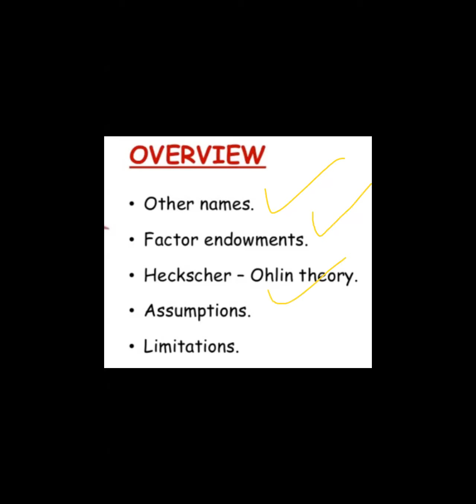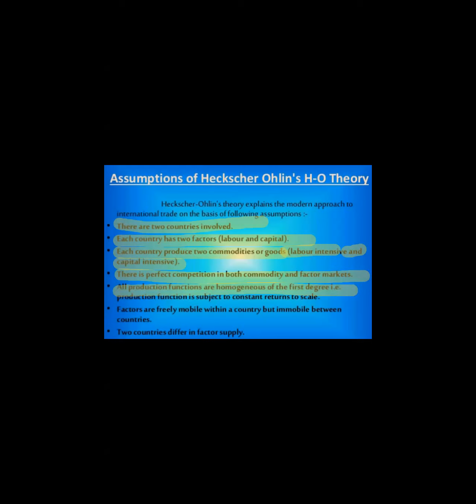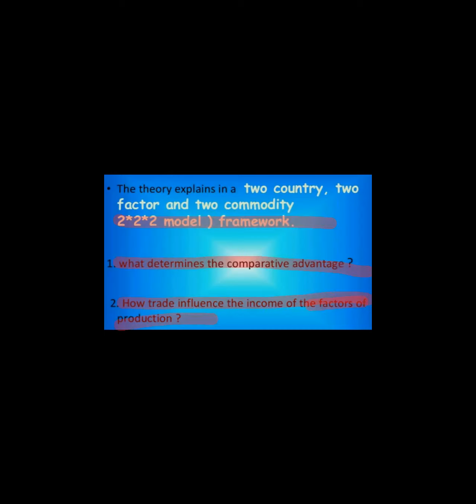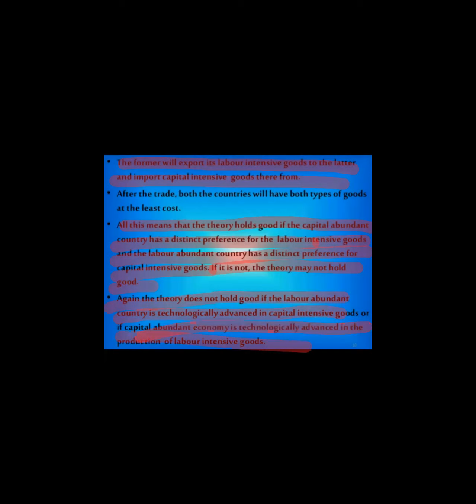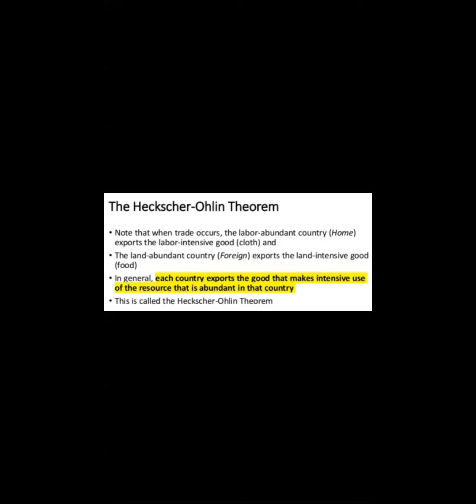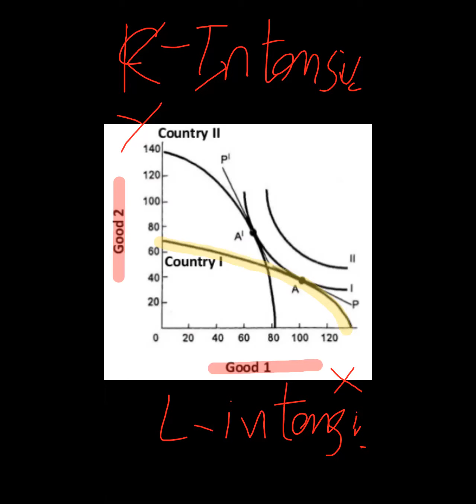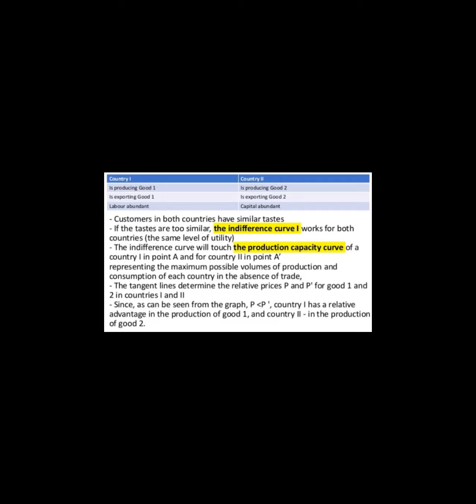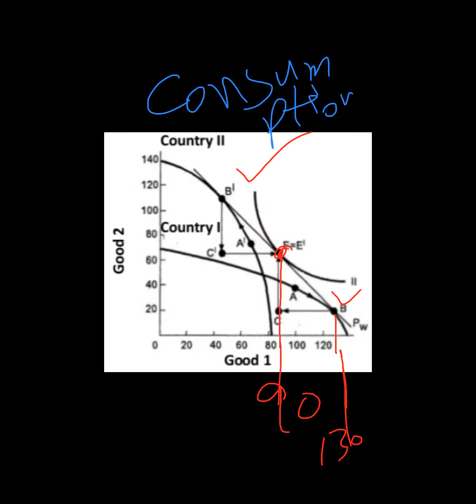Heckscher-Ohlin Theory of International Trade || Economist Point